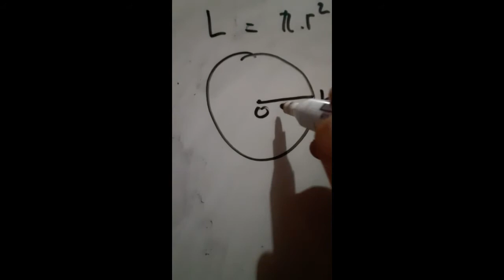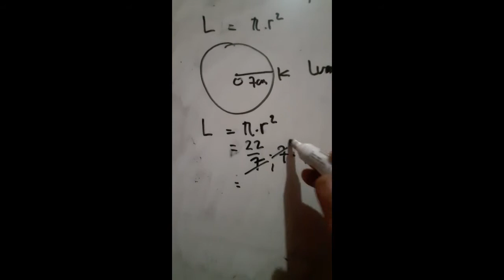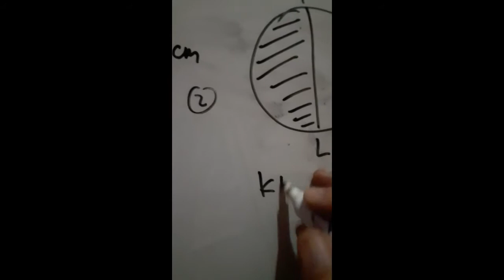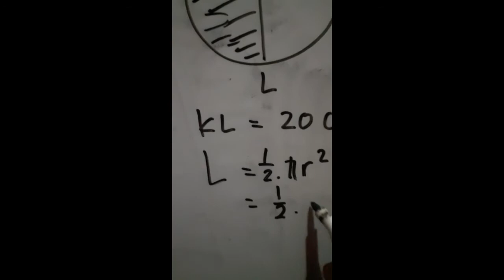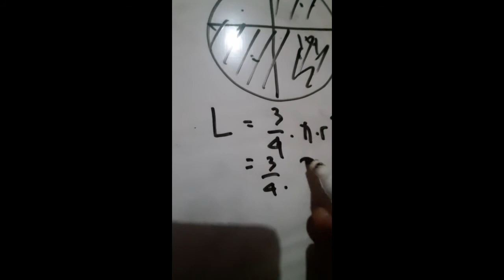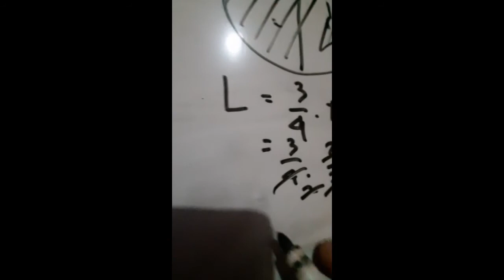Math kelas 6 LINGKARAN